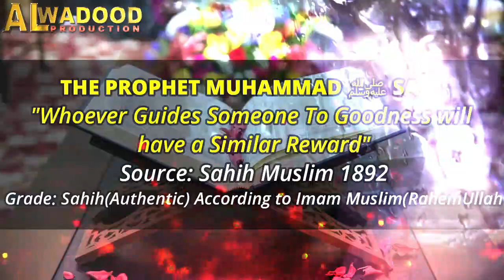Sabsa Afzal Zikr┇ Qari Suhaib Ahmad Meer muhammadi┇ Alwadoodproduction